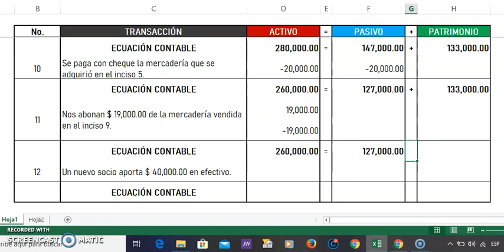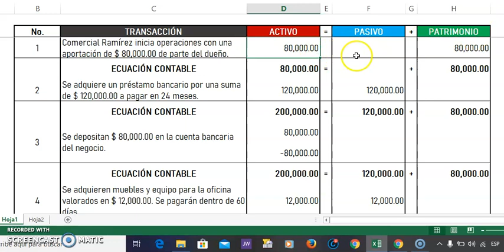Ecuación contable - Efectos de las transacciones (Parte 2)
Segunda parte del ejercicio de ecuación contable.